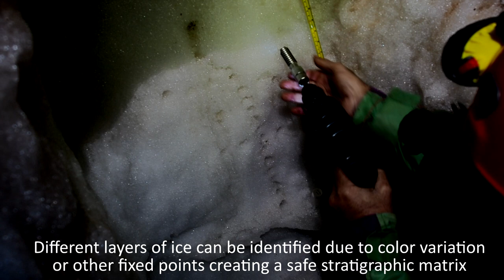Ice cavers: The movie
Searching for ice caves in the southernmost region of Europe
Laggonia Cave in White Mountains of Chania, Crete, Greece

A short movie with Aurel Persoiu, Christos Pennos, Stavros Zachariadis and Yorgos Sotiriadis